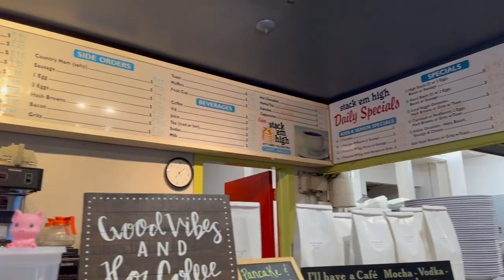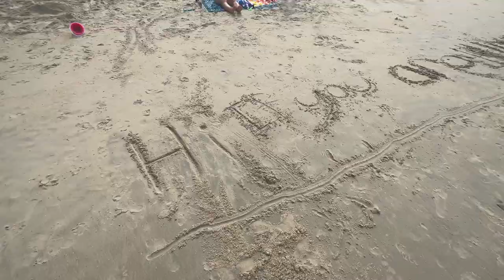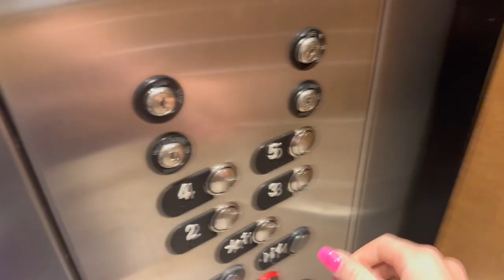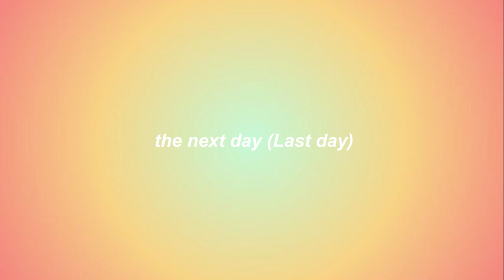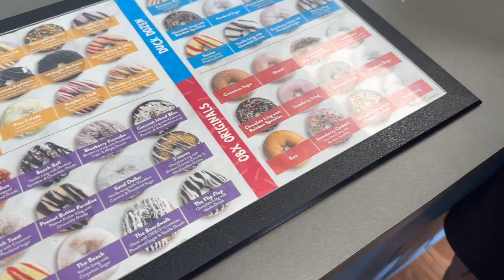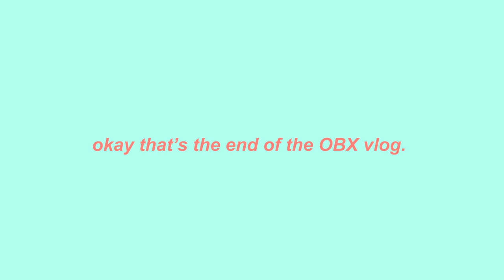the Outer Banks vlog! *The beach, going out to dinner, shopping, and more*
HEY GUYS THANK YOU SM FOR WATCHING!
Don’t forget to comment video ideas
*Watch video in 1080p for best quality!*

FAQ
Q: What do you use to edit?
A: I use iMovie and Adobe Premiere Rush :)
Q: What do you film on?
A: Iphone 14 pro :)
Q: Aside from YouTube, what are your hobbies?
A: I like to play soccer, take pictures, and hangout with my friends and family :)
A: 5’5

SOUNDSTRIPE inc. Summer heat by andrew jordan music